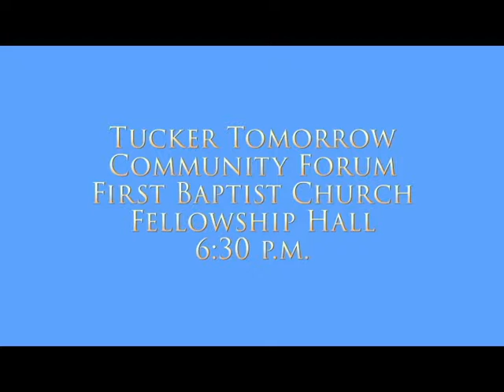Tucker Tomorrow Community Forum 6 Preview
What's happening at tonight's final Tucker Tomorrow Community Forum? And what are the next steps in the process? We answer those questions and more in just two minutes...